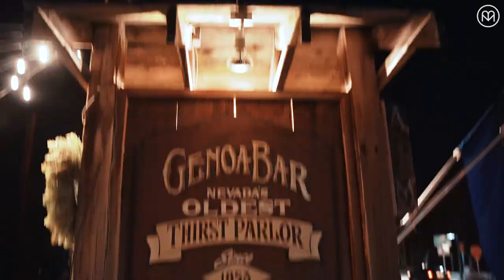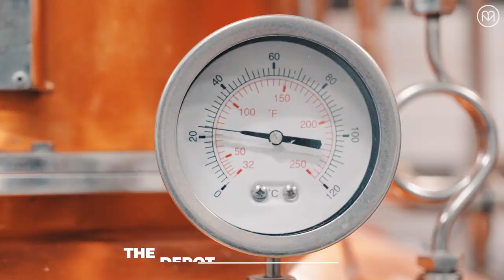Ultimate Insiders Guide: Things to Do in Reno Tahoe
Discover an adventure all your own with endless things to do in Reno. Hungry? Get a taste of some local grub and brews at any of Reno Tahoe’s unique pubs and eateries. Go shopping or grab a cocktail when you explore the treasures of Midtown with Reno locals. Feeling more adventurous? Scale the top of the tallest rock-climbing wall in North America right above the iconic Reno arch downtown by day and try your luck at your favorite casino resort by night.

When you’re itching to escape the city to get lost in an alpine paradise, venture into the Sierra Nevada mountains and experience even more things to do in Lake Tahoe. Bundle up (or down, depending on the season) and be ready to shred powder with awe-inspiring views of the jewel of the Sierra, or take to the shores of Sand Harbor State Park to paddleboard in crystal blue waters for photos you and your Instagram followers won’t soon forget. Prefer to stick to dry land? No worries. You can become one with nature on any hiking trail near Tahoe or in the foothills near Reno, or take a step back in time when you visit nearby Genoa Bar and Saloon — Nevada’s oldest Thirst Parlor.

Check out our Ultimate Insiders Guide for more awesome fun in the area

Want some more Reno Tahoe inspiration? Then invite us to your inbox.